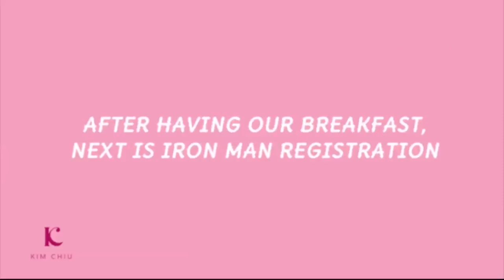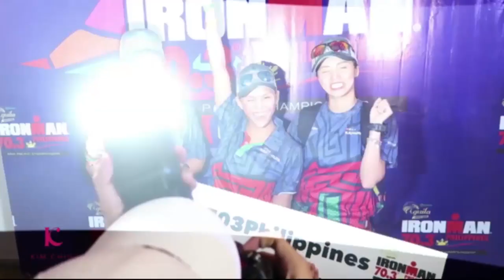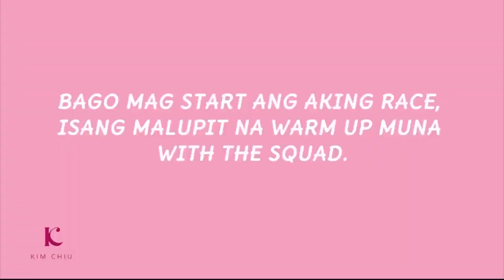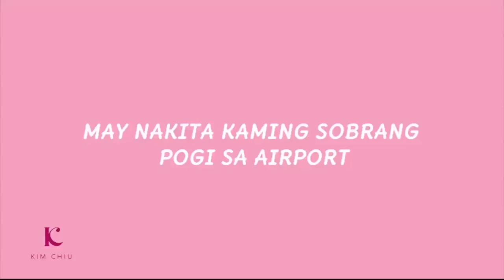Kim AdvenCHIUres: Ironman Cebu with Gretchen Fullido and Leng Nicolas | Kim Chiu PH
Hello Everybody!

I would like to share to you my Ironman Cebu adventure with Ms. Gretchen Fullido and Ms. Leng Nicolas.

Super saya at fulfilling na matapos ko ang race and ma beat ko ang sarili kong record. Iba talaga ang feeling kapag focus ka and determine sa ginagawa mo, pwedeng-pwede ma hit ang goal. :)